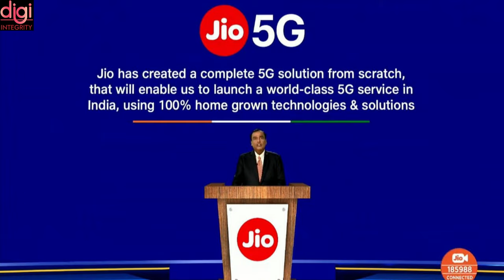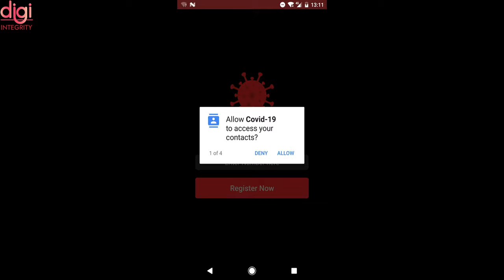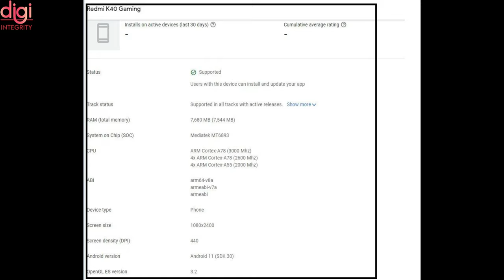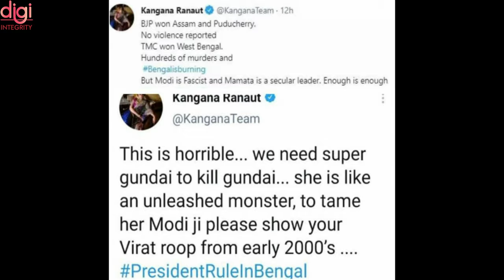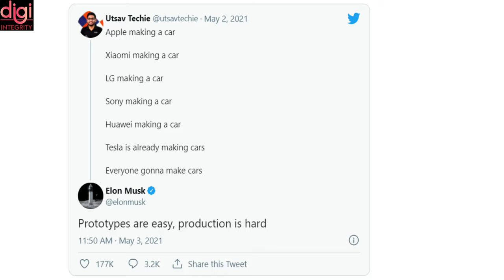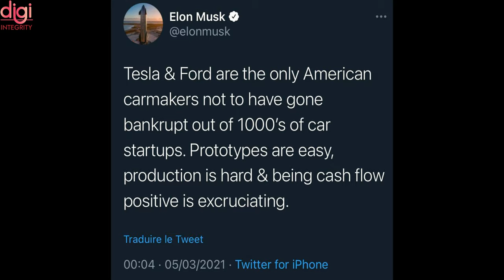Technews 69 | 5G Trials Set To Begin In India, Redmi Watch Coming, Zenfone 8 India, iPhone 13, etc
Video Highlights
Introduction-(0:00​​​​​​​​​​)
5G Trials Set To Begin In India And You Could Be Using 5G On Your Phone Very Soon-(0:12)
120Hz OLED display for iPhone 13 Pro models-(0:49)
Fake free COVID vaccine registration SMS doing the rounds in India-(1:16)
ASUS ZenFone 8 Pro could be launch in India soon-(1:33)
Redmi Watch launching in India on May 13-(2:01)
Redmi K40 Gaming global launch soon?-(2:58)
Xiaomi 67W charger confirmed to launch in India-(3:11)
Xiaomi becomes Title Sponsor for PUBG Mobile National Championship UK-(3:43)
Twitter 'permanently' suspends Kangana Ranaut's account for violating rules-(5:03)
Elon Musk on Making Electric Cars-(5:48)
Global TWS market to record 33% YoY Growth in 2021-(7:12)
Thanks for Watching-(7:55)

COVID Vaccine Registration In India: Follow These Steps, Aarogya Setu App, Getjab is a vaccine notifier

Technews 68 | PUBG = Battlegrounds Mobile India, realme Laptop Launch, iQOO Z3 India, Z Fold 3, etc

Technews 67 | Google Pay NFC, GTA 6, Asus ROG Flow X13, Huawei Mate 40 RS Porsche, Honor Play 5, etc

Technews 65 | Apple fined $12 million, ASUS ZenFone 8, PUBG Donates Rs 1.5 Crore, Realme Watch 2, etc